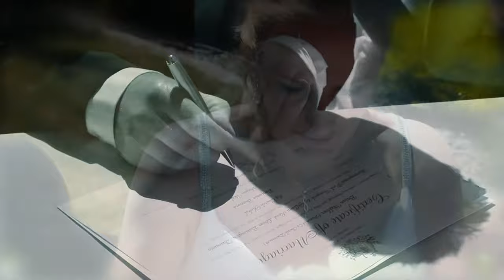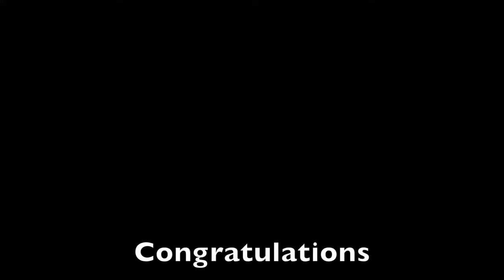Weddings by Anthony Rogers Photos and Videos, Sheyna n Ben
Weddings by Rocks Imagery.  Contact via Facebook for quotes. Website;
I’m a videographer, video editor and producer, , photographer,
musician, songwriter, musical composer and enthusiast You tuber.
For clothing, wall art, decor, stationary, bags, device cases, stickers check out
.                    OR
."CHECK OUR LINKS" for our gear. We’ve done the work for you.
"CAMERAS"
Canon EOS 70D, 80D
“Canon 70d, 80d batteries”
Canon 70D, 80D
Canon dual battery grip
DSLR MIC
LED LIGHTS
DUAL BRACKET HOT SHOE
8000 of a second SPEEDLITE
STANDARD SPEEDLITE PAIR
RECHARGABLE BATTERIES AND CHARGER
2 SLOT USB AA, AAA BATTERY CHARGER
SONY a6000 w/ 16-50mm lens
SONY A6000 batteries
VIDEO CAMERA CANON VIXIA HF G21
CANON VIXIA BATTERIES
GO PRO
GO PRO WATERPROOF CASE
GO PRO BATTERIES
SD memory cards
"LENSES"
SIGMA 24-105mm F4 DG OS HSM TO SUIT CANON MOUNT DIGITAL SLR
SIGMA 18-200mm F/3.5-6.3 DC Contemporary Macro OS HSM Lens - Canon Mount
CANON EF-S 60mm f/2.8 Macro USMLens
UV LENS PROTECTOR
POLARIZER FILTER
LENS CLEANING GEAR
"AUDIO RECORDING"
LAVALIER MICS
HEADPHONES
“TRIPODS”
Studio setup for portraiture or video
Camera pack/Travel backpack
Travel Tripod
Travel Vest. Great compartment storage and safe from pickpockets.